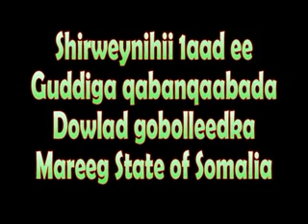Mareeg State of Somalia Guddiga qabanqaabada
Guddoomiyaha guddiga qabanqaabada ee maamul gobolleedka Mareeg State. Dr. Max'ed Xaaji Cali, hadalkii uu ka jeediyay maamulkaasi.